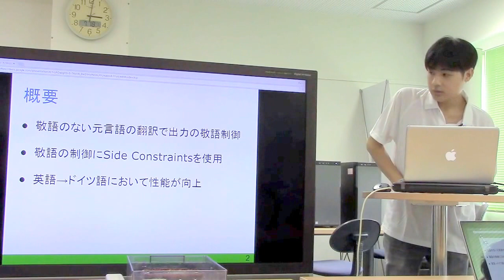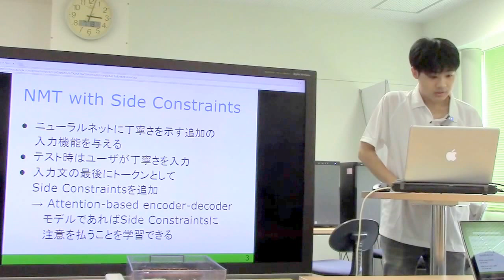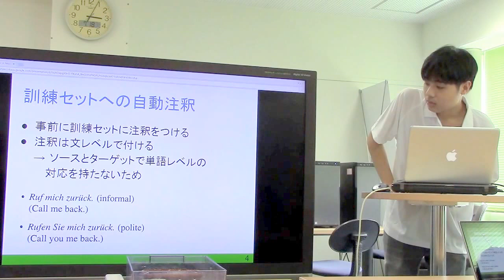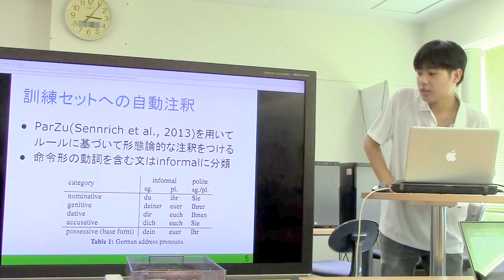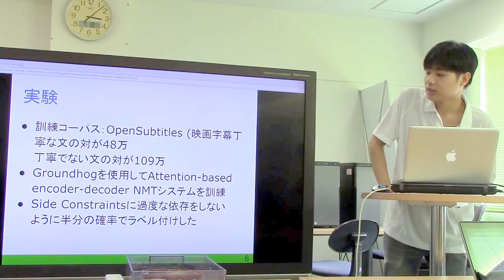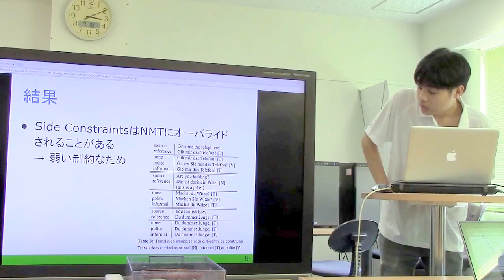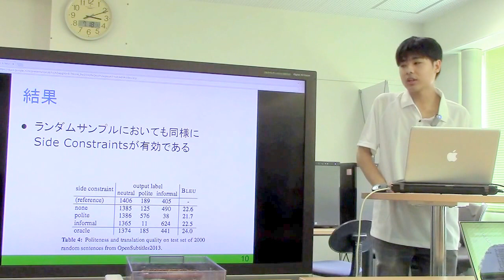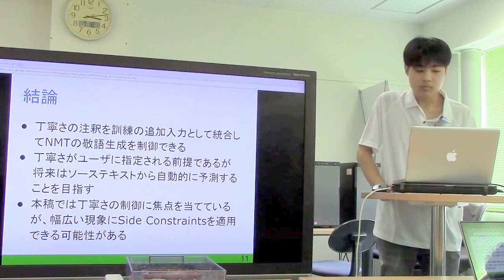文献紹介／Controlling Politeness in Neural Machine Translation via Side Constraints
Controlling Politeness in Neural Machine Translation via Side Constraints
Rico Sennrich, Barry Haddow, Alexandra Birch